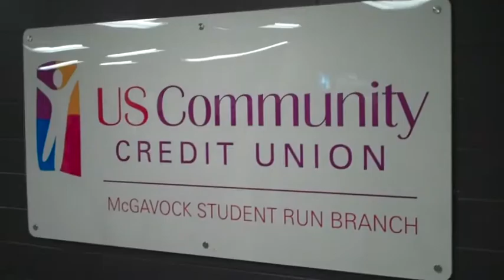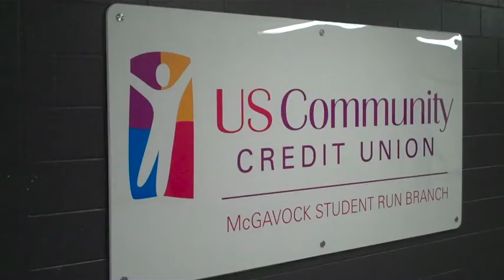2013 McGavock High School USCCU Academy of Finance/ Gaylord Entertainment Academy of Hospitality